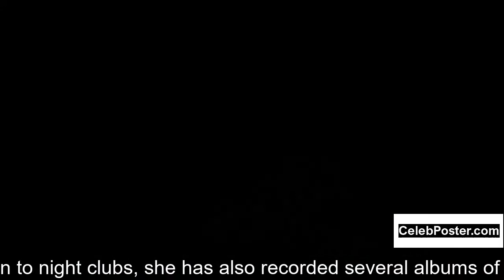Tammy Grimes biography